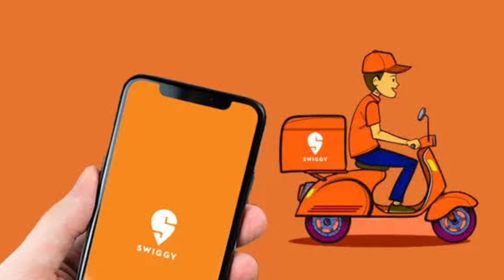Permananetly Work From Home Jobs|| Jobs in Maxicus Swiggy Process || Remote Profile Jobs Pan India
In this Video I am going to Share Maxicus Is Hiring For Swiggy Voice Process.

Permananetly Work From Home Jobs.

Company JD: 𝙒𝙤𝙧𝙠 𝙁𝙧𝙤𝙢 𝙃𝙤𝙢𝙚
Process :swiggy voice process :inbound voice proce
Inhand: 12000
Weekoff / shift Rotational
No festival leave
Laptop and wifi required
Full time
Permanent

Pan India Hiring Except Jammu and Kashmir.

Thankyou